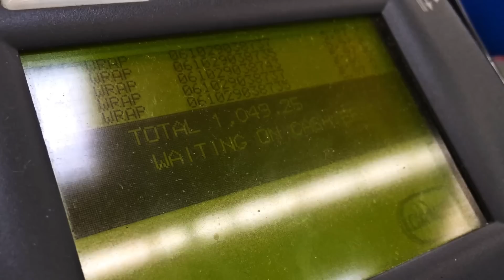Santa Lives! - Christmas for 34 Kids | Give Back Films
One of the most fun times we've had filming a video to date. It was so rewarding to see the smiles on the kids' faces!

We hope that by putting these videos on YouTube, some of you are inspired to go out and do the same type of things.